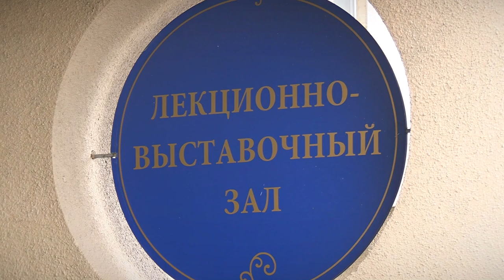В Твери откроется выставка работ творческой мастерской Живое дерево